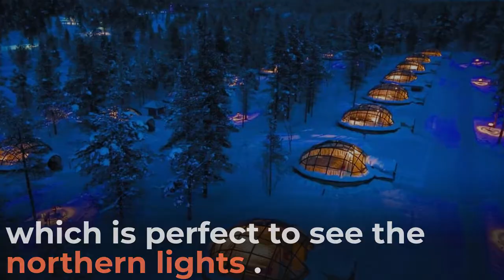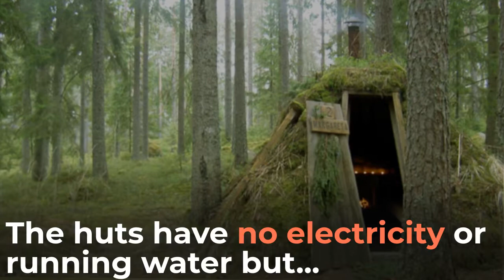9 Peculiar Hotels in Europe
Looking for a different kind of Hotel experience?